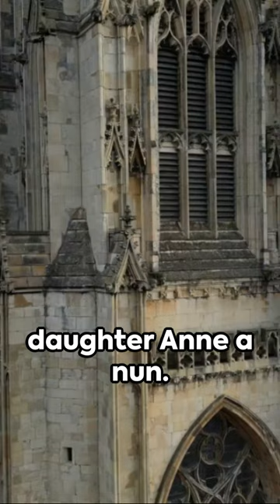Saint Margaret Clitherow - A Martyr's Courage | Catholic Saints Series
Step into the rich tapestry of Catholic history as we delve into the life of Saint Margaret Clitherow, a remarkable figure of unwavering faith and steadfast devotion. Join us in this short video as we explore the inspiring story of this courageous martyr and patroness of businesswomen, converts, and martyrs.

Through vivid storytelling and historical insights, we uncover Margaret's extraordinary journey from her conversion to Catholicism during a time of religious persecution in Elizabethan England to her ultimate sacrifice for her faith. Learn about her clandestine efforts to harbor priests and promote Catholicism, defying oppressive laws at great personal risk.

Witness the unwavering strength of Margaret's faith as she faced imprisonment, torture, and ultimately martyrdom for her refusal to renounce her beliefs. Discover how her legacy continues to inspire countless faithful around the world, encouraging us to stand firm in our convictions despite adversity.

Join us on this spiritual journey as we honor the memory of Saint Margaret Clitherow and reflect on her enduring legacy of faith, courage, and martyrdom. Let her story ignite a flame of devotion within our hearts and inspire us to live boldly for our Catholic faith.